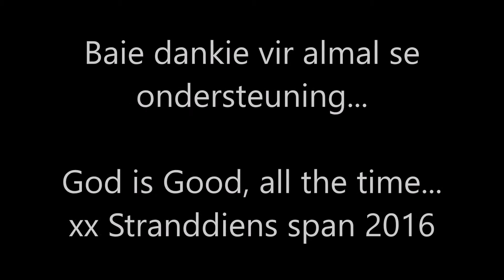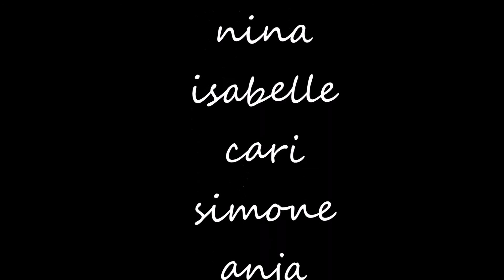Stranddiens 2016 Heroldsbaai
Stranddiens is 'n Christelike uitreik waar ons as span die Here se naam groot maak, en vir klein kindertjies (en soms tieners) vertel hoe wonderlik ons Hemelse Pappa is... hierdie uitreik word elke Desember in Heroldsbaai gehou vir 2 weke.. ons begin die dag met 'n lekker stewige ontbyt, volg dan ons eie devotion plan, en daarna begin die regmaak vir poppekas. Nar gesiggies word geverf en die Poppe word ingevoer uit Poppeland vir Poppekas... hierna beplan ons vir die volgende dag en die middagprogram. volgende het ons Care bears en middagete, en dan begin die harde werk... Strandspele en Kidstop... Kidstop is 'n huis van veiligheid waar ons met die kindertjies gaan dans en speel en lekker gesels... hierna volg BidBuddys waar ons vir alles op ons gebedslysie bid en dan is dit aandete... na ete begin die aandprogram en dan is dit Recap en Recoffee vir die span.. en heel laaste is dit Ligte uit... Hierdie video "cover" 'n paar van die gebeure in ons besige skedule... hoop julle geniet dit..